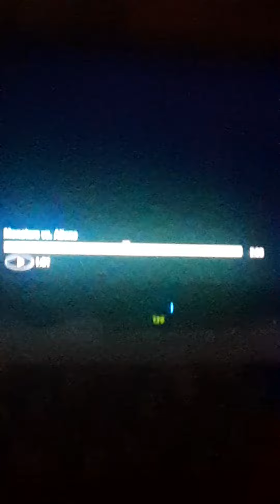MONSTERS VS ALIENS PART 21